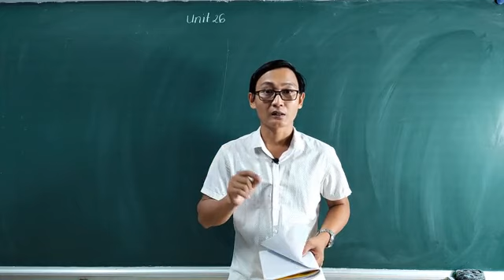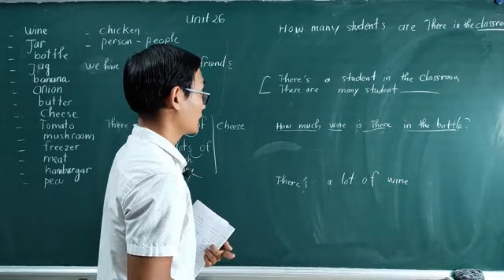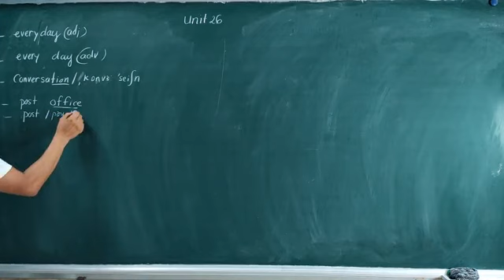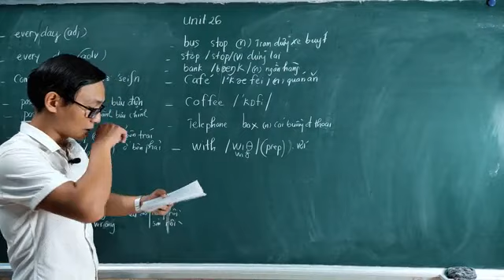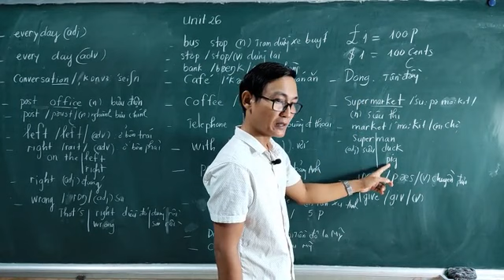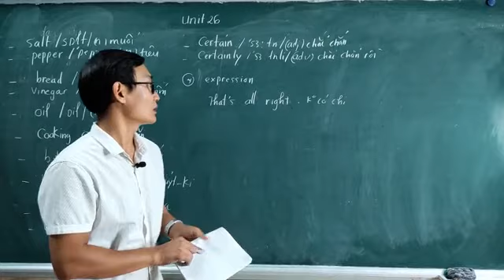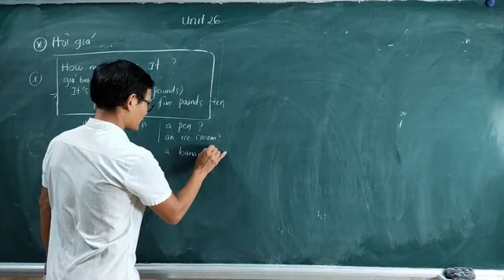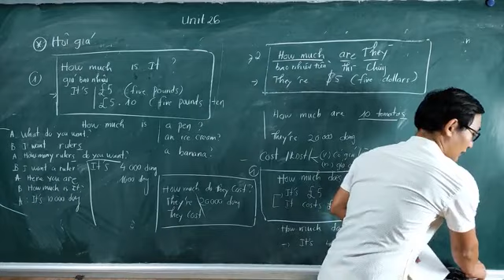Bài 26: Hỏi Giá Cả Bằng Tiếng Anh. Đơn Vị Tiền Tệ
Bài này bạn sẽ được học về cách hỏi và trả lời về giá cả bằng tiếng Anh, và học về đơn vị tiền tệ cơ bản của Anh và Mỹ, Cùng với một số câu thành ngữ trong tiếng Anh.
 Thanks !